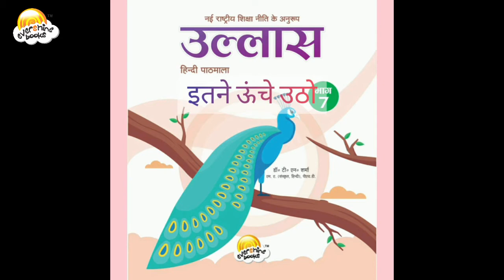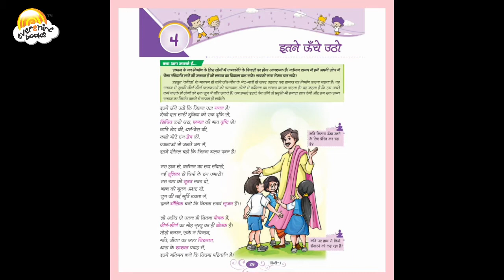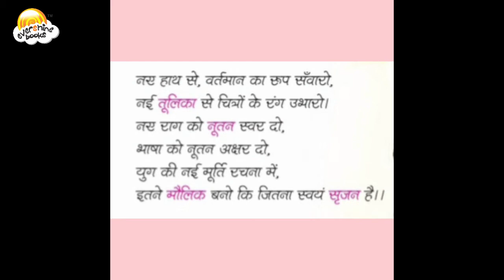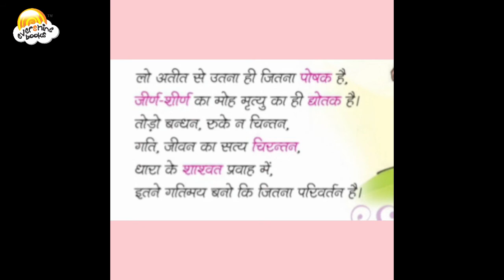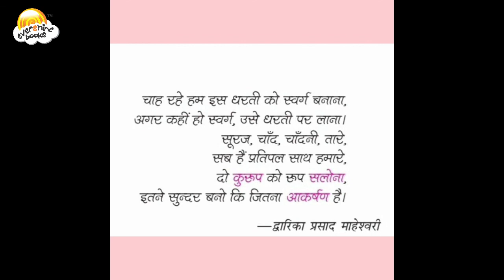insta LEARNING I Ullas Grade 7 I Chapter 4 इतने ऊँचे उठो